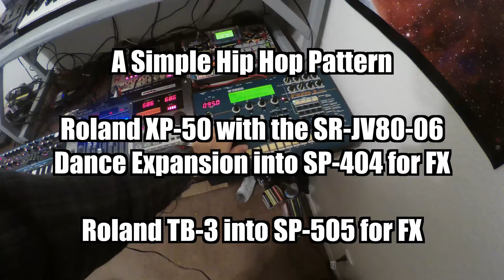DJ Digital JOSH僕 - Roland XP-50, TB-3, MC-808, & Novation Bass Station 2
Another very quickly made beat with the new setup.
Audiowise... The BS2 goes to SP-606 then to mixer, The TB-3 goes to SP-505 then to mixer, The XP-50 goes to the 404 then to mixer, The DXM06 Mixer goes out to the MC-808, and then the music goes to you!

Sampler: Roland SP-404SX
Audio Software: Acid Pro
Video Software: MAGIX Movie Edit Pro
Video Camera: Zoom Q4n
Headphones: Beats Pro